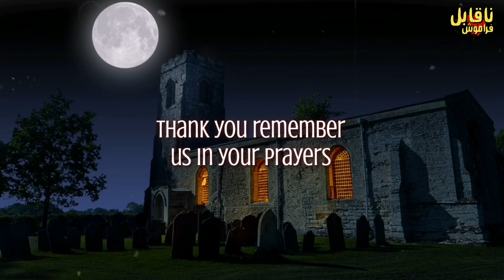Waziristan Ek Strange Creature Barish Ki Rat| Khaufnak | Ghar Gorakh Hill Urdu Hindi Stories EP698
Waziristan Ke Mountain Barish Ki rat ka khaufnak waqya Naqabile Faramosh waqyat Such per mabni kahaniya Aur Gorakh hil Dadu Ka ek Khaufnak Ghar naqabil e faramosh waqyat

IMPORTANT NOTE: KAMZOR DIL WALE AUR BACHE NA SUNAIN

Share your stories whatsapp
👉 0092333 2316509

Email your horror stories at

Add me on Instagram ( ELEGANTABI)

Horror sounds no copyright